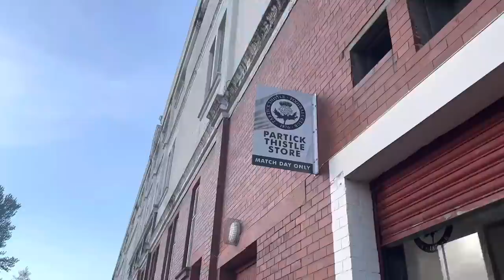THISTLE SCORE A LAST MINUTE WINNER!! - Partick Thistle v Queens Park MATCHDAY Vlog (play offs)